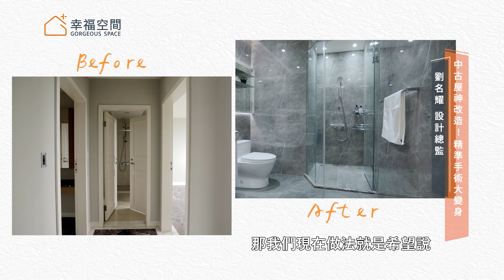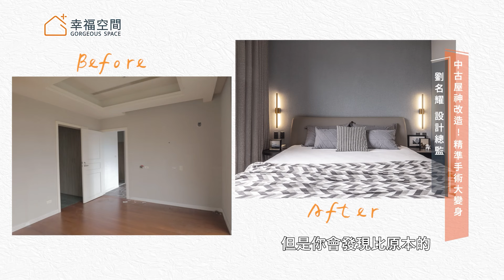30坪中古屋神改造！ 2房2廳精準手術大變身｜工聚設計-劉名耀｜幸福空間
在東方藝術意境下，設計團隊以東西合併的巧思，在無彩度的30坪空間中，帶來放鬆減壓氛圍，刻意點綴亮橘色以融入生活中，使其平淡中也能有所驚豔。

⧉ Time sequence ⧉
00:00｜改造前-翻修概況說明
02:45｜玄關-設置玄關櫃解決開門見廁之況 加裝洞洞板靈活更換使用
04:11｜客廳-客餐廳合而為一放大空間感 電視牆依格局結構調整位置
06:09｜餐廳-中島增設電器插座 餐桌也可當書桌使用
08:40｜廚房-水槽 瓦斯爐 冰箱 成黃金三角 將破碎動線變順暢
10:48｜儲藏間-打掉牆面增設儲藏間 線形軌道燈指引動線
11:48｜客廁-雙門變單門 將空間又增大
12:28｜次臥-ㄇ字型床頭延伸成書桌檯面
13:03｜主臥-男女主人分別衣帽空間 衛浴乾溼分離與加設獨立浴缸
15:22｜老屋翻新實用建議

設計風格：現代風
房屋類型：標準格局
房屋狀況：老屋翻新
空間格局：2房、2廳
主要建材：烤漆、玻璃、系統板材、超耐磨地板、磁磚、金屬、木皮、石材

【更多工聚設計的設計】